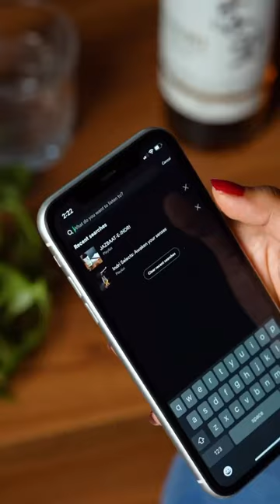Immerse yourself in a journey of flavours and sounds with Indri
Immerse yourself in a journey of flavours and sounds, where each sip of Indri-Trini is elevated by the soul-stirring melodies of our playlist, ‘Indri Selects’.